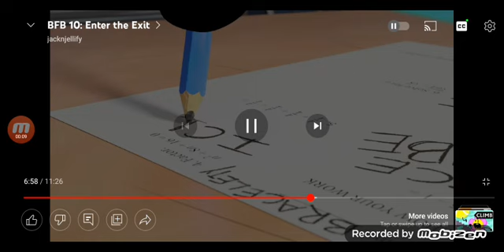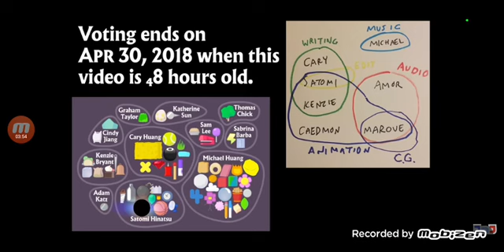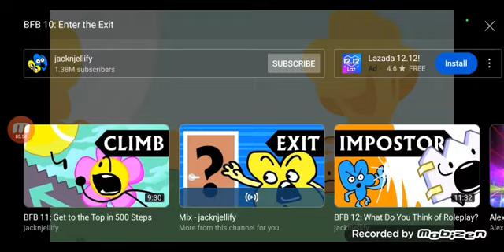TRY NOT TO LAUGH 😂 Bfb Enter the exit 10 lolo